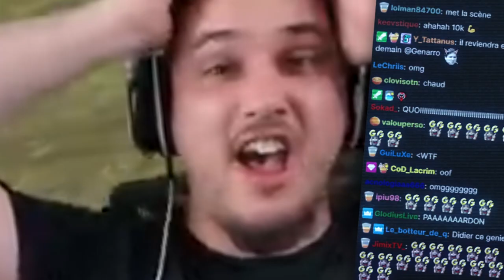DUO ARBALÈTE AVEC LE MONTEUR DIDIER (+20 KILLS)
Samedi soir nous étions en duo ensemble sur Twitch toute la soirée ! J'en ai profité pour proposé à Didier le monteur du YouTube une partie à l'arbalète, au final je me retrouve dans le sac à dos.